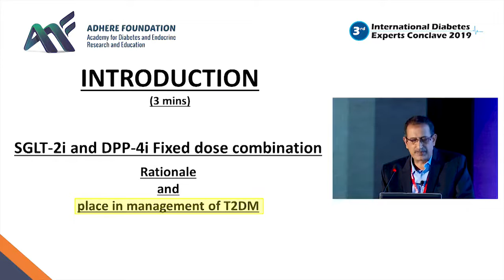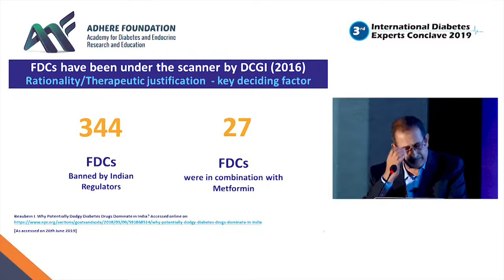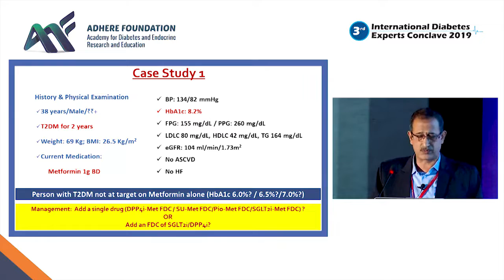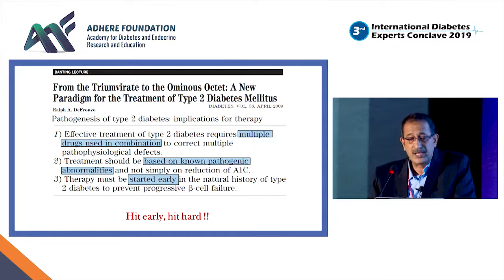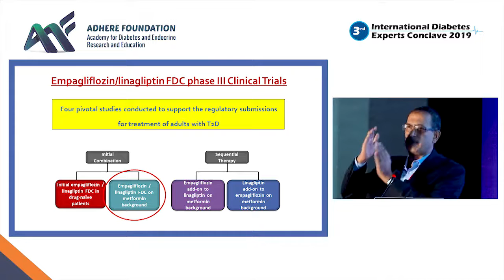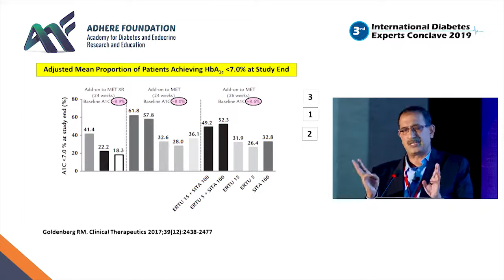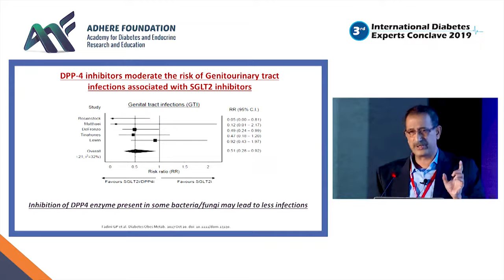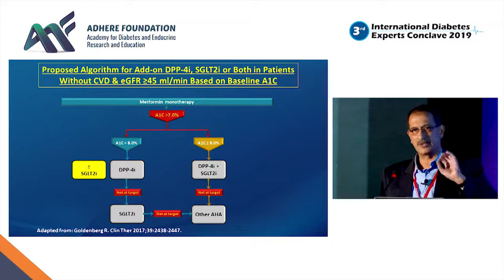Dr J J Mukherjee - SGLT 2i and DPP 4i Fixed dose combination | IDEC 2019